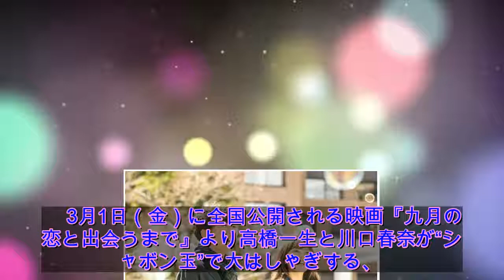高橋一生&川口春奈がシャボン玉で大はしゃぎ！『九月の恋と出会うまで』より特別映像解禁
3月1日（金）に全国公開される映画『九月の恋と出会うまで』より高橋一生と川口春奈が“シャボン玉”で大はしゃぎする、恋の始まりを予感させる本編＆メイキング映像を収録した、特別映像が解禁となった。